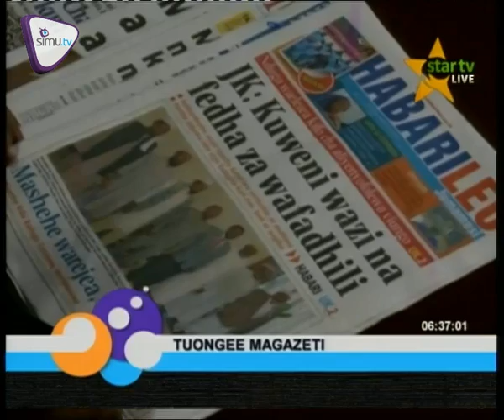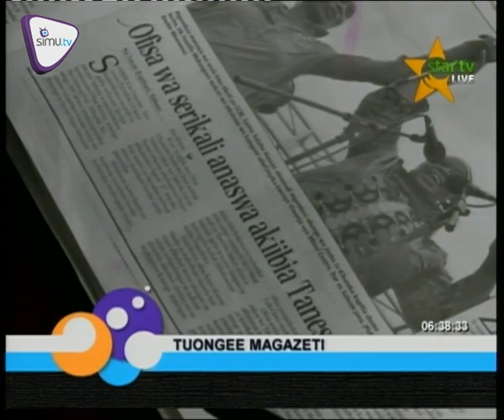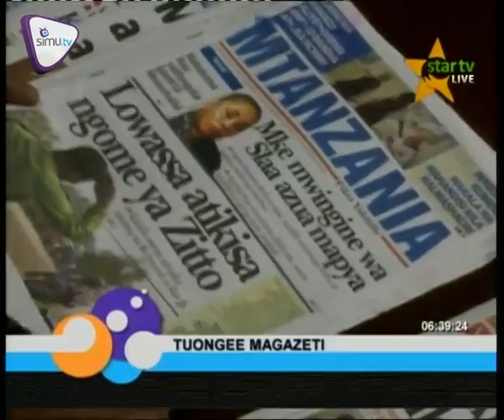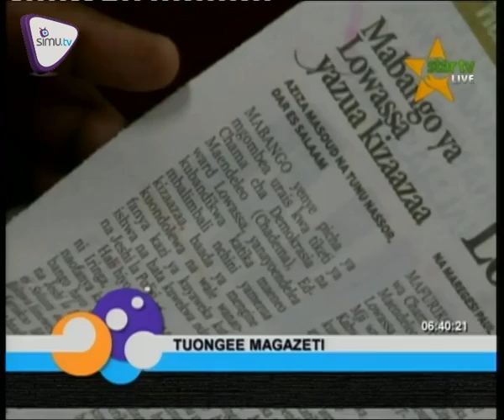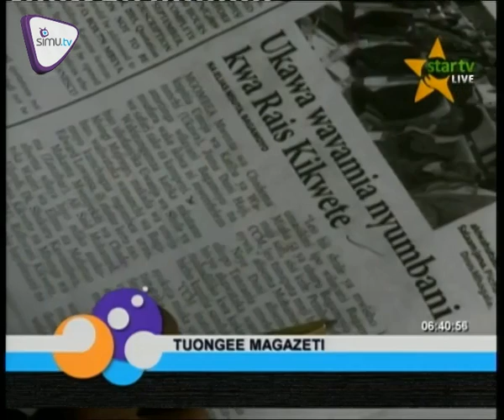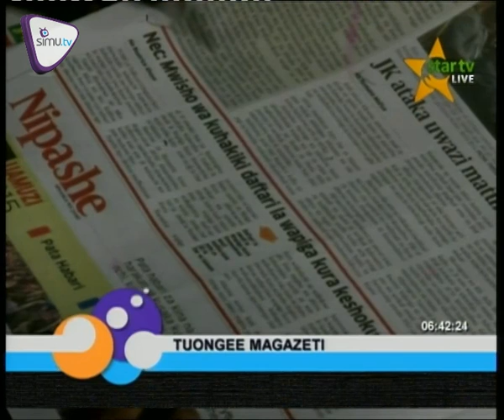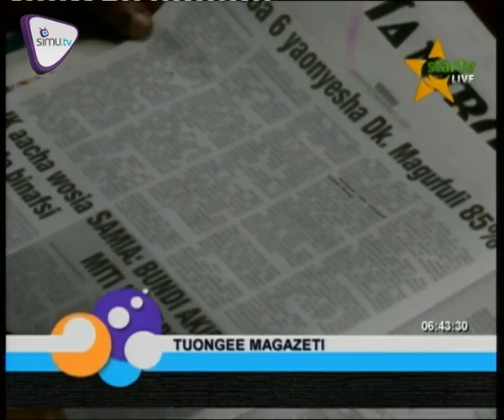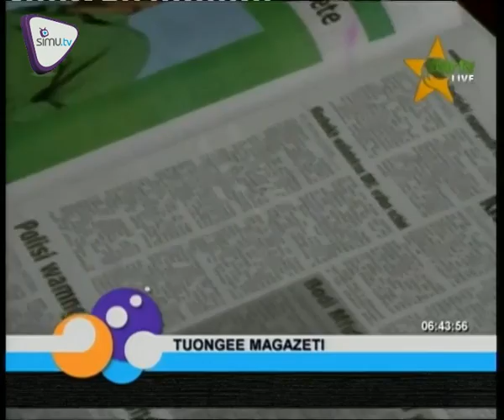MAGAZETI SEPTEMBER 5 2015 | STAR TV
Lowassa atikisa ngome ya Zitto Kabwe, Hii ni habari iliyopewa kipaumbele katika Magazeti ya Leo. Tazama zaidi uchambuzi hapa